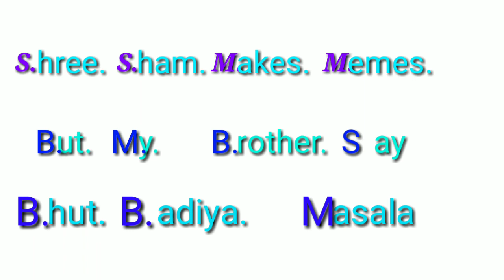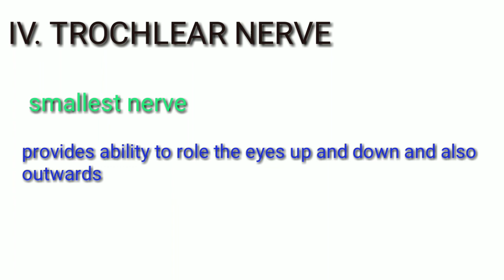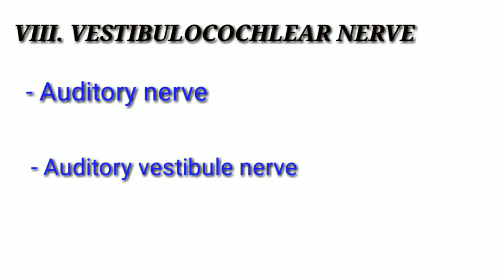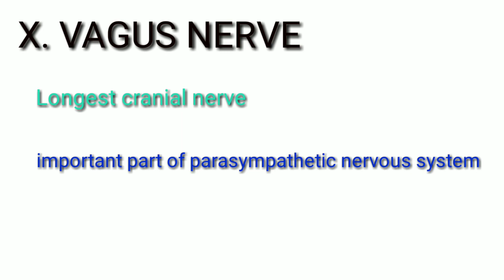CRANIAL NERVES with tricks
Brief description about cranial nerves .
Tricks about how to learn the cranial nerves